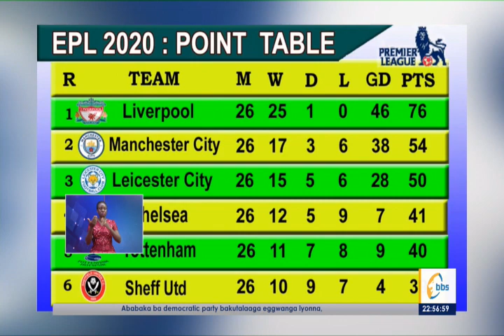Pulimiya Liigi, Ttiimu 12 Zakubeera Mu Nsiike Enkya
Ttiimu 12 zezigenda okubera mu nsike olunaku olw'enkya mu mpaka za liigi y'eggwanga lya Bungereza ey'okuntiko eya English Premier league